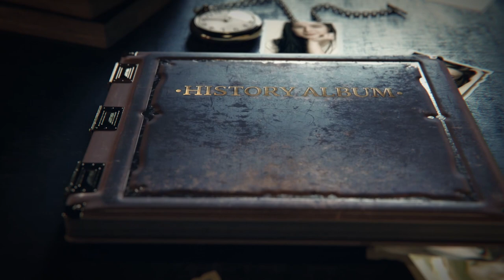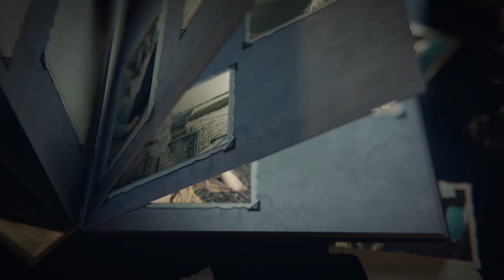History Photo Album – Free Download After Effects Templates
After Effects Version CC++ | No Plugin | 1920×1080

Old History Photo Album opener. This opener good for YouTube channel, Family history video, TV, internet broadcast and so on.

Features:
High Quality Full HD
Easy to edit
Editable Album cover
86 Photo placeholders
1 text placeholder

Link Download:
Font: